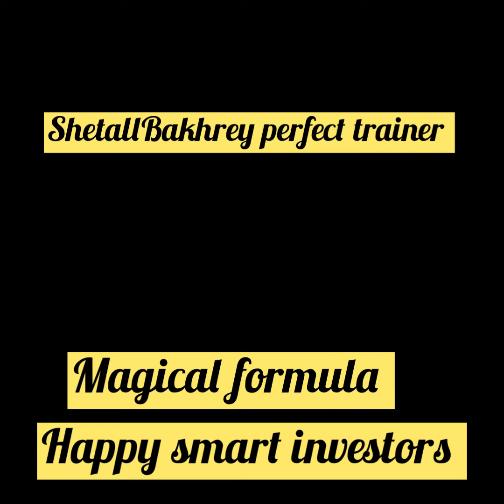Best magic formula,0 loss strategy &lots of things for Stock Market earning with Sheetal Bakhrey